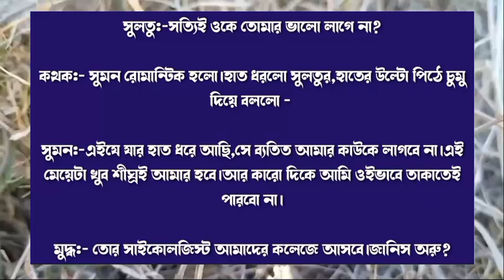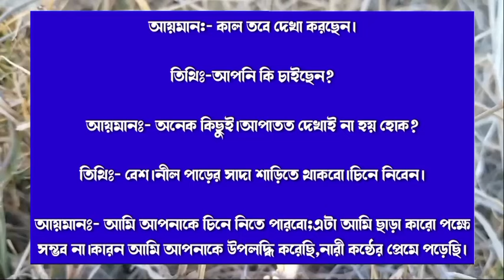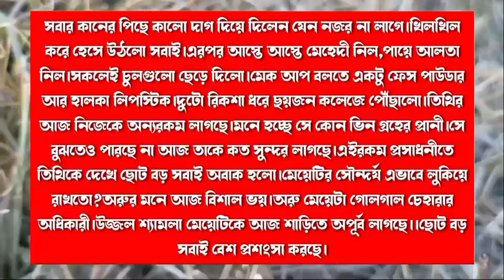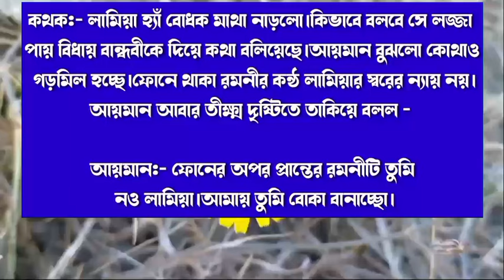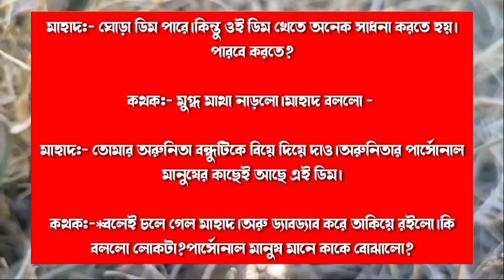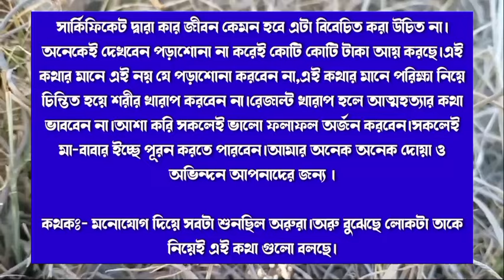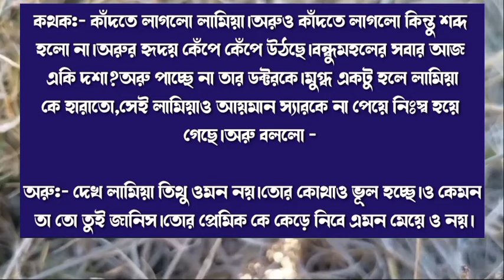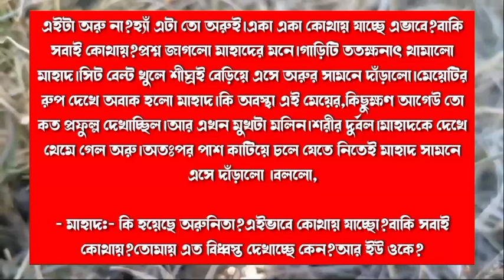প্রেমময় আপনি /Lovley YOU ||| Romantic Love Story |||(Part 4)Ft: Himu-Noyonika+10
প্রেমময় আপনি ||| পর্ব:- ৪ ||| A Emotional Love Story|||Ft: Himu-Noyonika+১০

♦ Special Thanks :

Script writer: নাদিয়া সাউদ

Script edit:(sweety)

Voice artists:-Himu * Noyonika* Misty * Priya * Afridi * mahabuba  * Roni * Sampa * mahin * noman * Mehedi * Sweety * nayon * raj * mintu * sominur * prince * Anika + 7